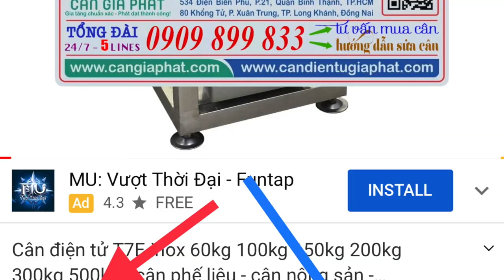Cân điện tử XK3190-T7E 100kg 200kg 300kg 500kg cân sầu riêng - cân nông sản ở Xuân Lộc Đồng Nai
Cân điện tử XK3190-T7E 100kg 200kg 300kg 500kg cân sầu riêng - cân nông sản - cân gà vịt heo chốt số ở Xuân Lộc Đồng Nai
Cân Điện Tử Gia Phát không chỉ mua bán sửa cân điện tử inox XK3190-T7E trên, mà còn cung cấp cân treo điện tử 2 3 5 10 tấn cân sắt thép, cân điện tử xe nâng 1 tấn, cân điện tử cân heo 500kg 1 tấn 2 tấn, cân điện tử cân yến, cân điện tử cân thú cưng, cân điện tử cân vải, cân điện tử cân bao jumbo, cân điện tử cân gà vịt và nhiều nhiều loại cân điện tử khác.